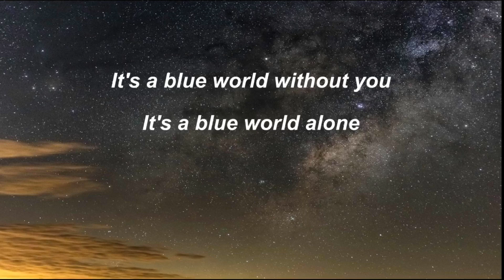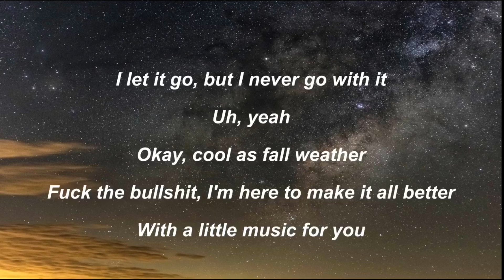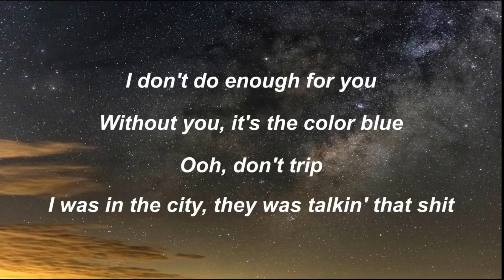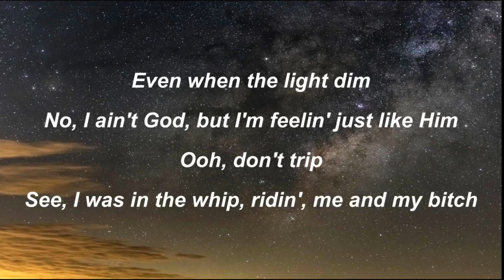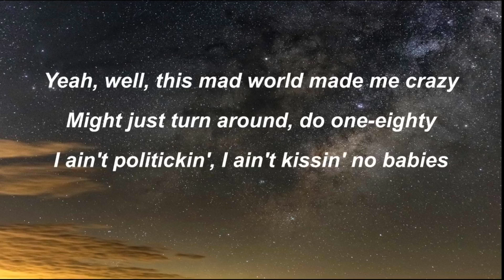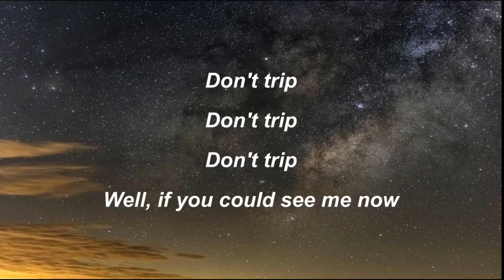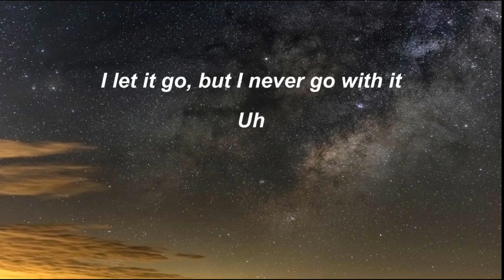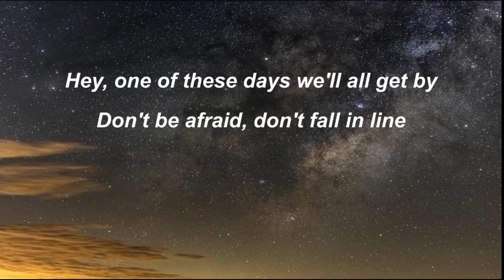Blue World - Mac Miller ( Lyrics)